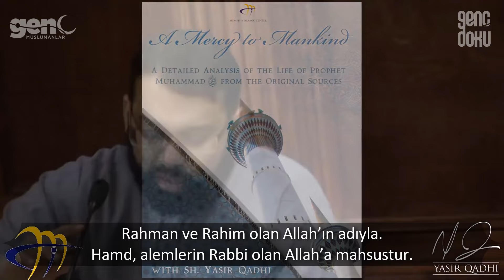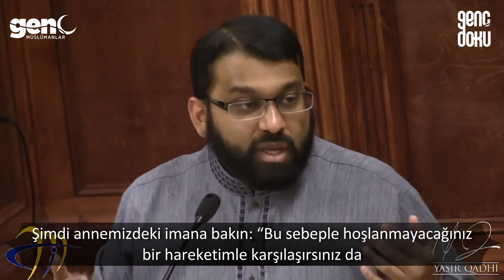Rasulullah'ın Hayatı - 56. Bölüm: Mü'minlerin Anneleri | Dr. Yasir Qadhi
Dr. Yasir Qadhi'nin Kur’an ve hadisler ışığında, psikolojik ve sosyolojik açılardan Rasulullah'ın (s.a.v) hayatını detaylı incelediği Siyer dersleri.

56. Bölüm: Mü'minlerin Anneleri | Dr. Yasir Qadhi
w/@Genç Doku